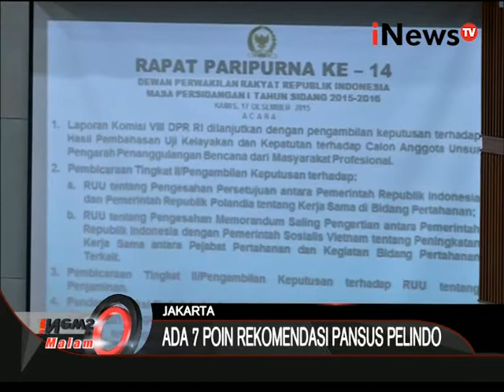Rekomendasi Pansus Pelindo, Copot Menteri BUMN Dan Dirut Pelindo II - iNews Malam 17/12